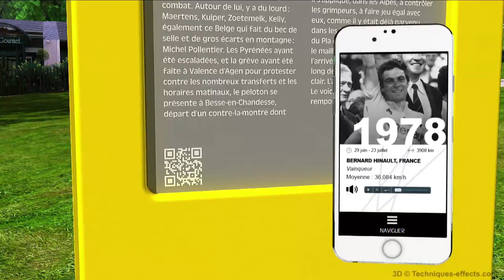Le Tour des Géants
Inaugurée le 13 juillet 2015 dans le Bois Louis à Pau, cette oeuvre  est dédiée à ceux qui ont fait la renommées du Tour de France et à ses vainqueurs...